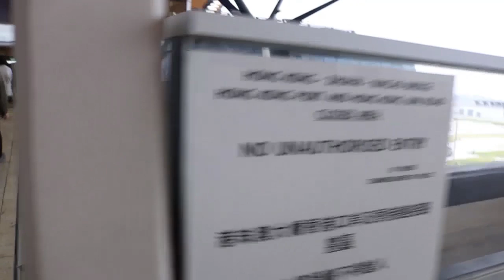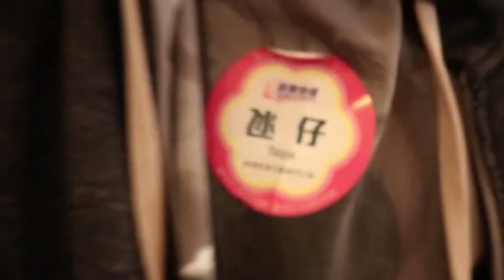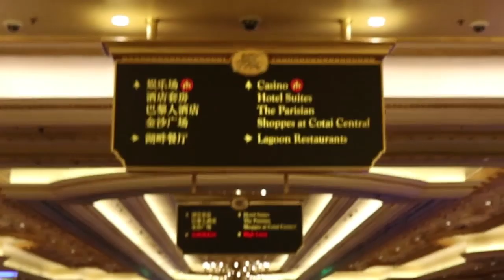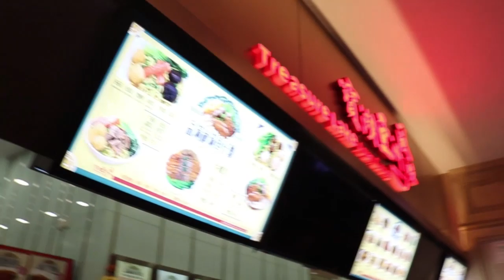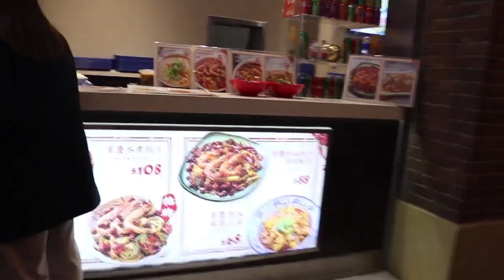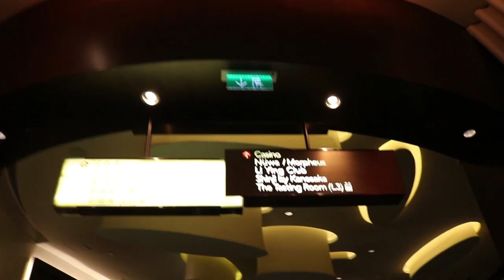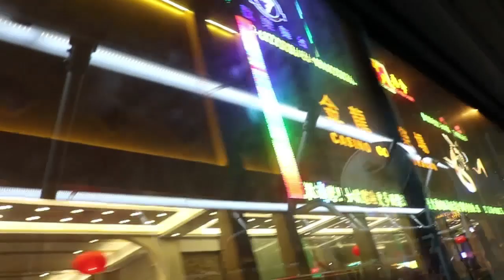KyrX Vlog: Hong Kong in the new years -5- Macau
Macau is influenced by spanish, portuguese and chinese culture. The structures and food are influenced by multiple cultures here due to historical events. A very exquisite place I would definitely come back here again in the future.

From time to time I post screenshots / random things there.

Got questions?